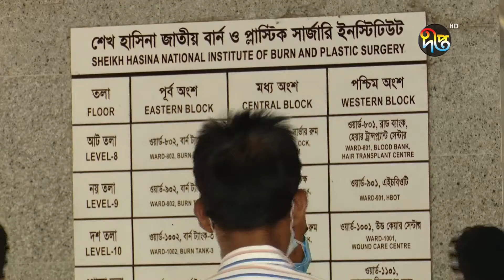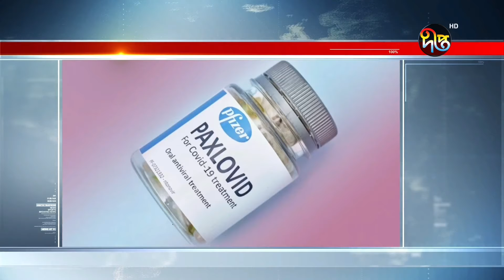দীপ্ত সংবাদ (Deepto News) || বেলা ১২টা || ১৮ মার্চ ২০২২ || Full News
Address:
Deepto TV
7/A/GA Tejgaon Industrial Area,